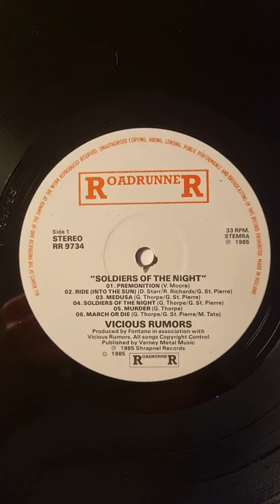Vicious Rumors - Soldiers Of The Night (1985) (Vinyl)